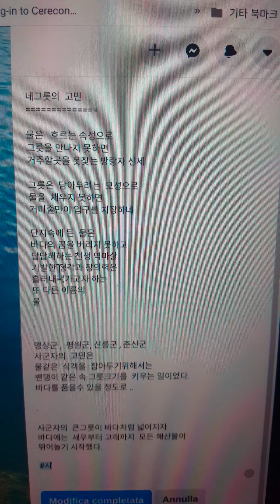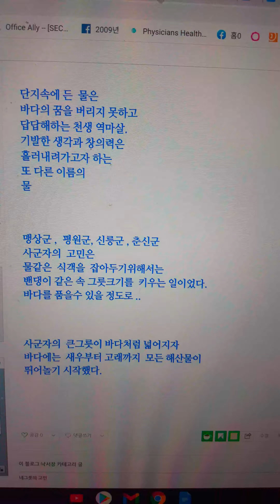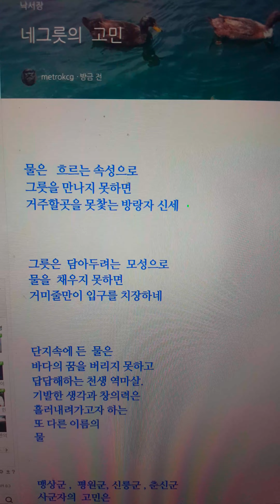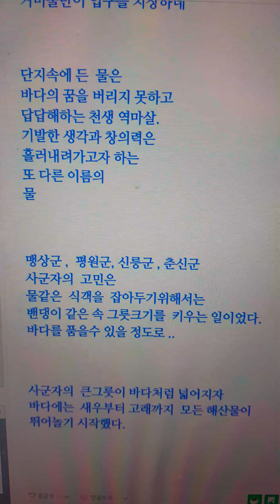네그릇의 고민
물은   흐르는 속성으로
그릇을 만나지 못하면
거주할곳을 못찿는 방랑자 신세

그릇은  담아두려는  모성으로
물을  채우지 못하면
거미줄만이 입구를 치장하네

단지속에 든  물은
바다의 꿈을 버리지 못하고
답답해하는 천생 역마살.
기발한 생각과 창의력은
흘러내려가고자 하는
또 다른 이름의
물
맹상군 ,  평원군, 신릉군 , 춘신군
사군자의  고민은
물같은  식객을  잡아두기위해서는
밴댕이 같은 속 그릇크기를  키우는 일이었다.
바다를 품을수 있을 정도로 ..
사군자의  큰그릇이 바다처럼 넓어지자
바다에는  새우부터 고래까지  모든 해산물이
뛰어놀기 시작했다.